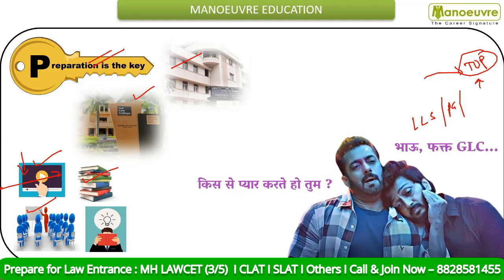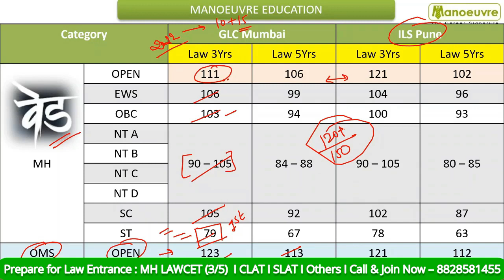MH LAWCET (3/5 Yrs) 2023 - GLC Mumbai | ILS Pune | Score Required | Cut Off | Must Watch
Call/WhatsApp on
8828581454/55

CLASSROOM COACHING :-
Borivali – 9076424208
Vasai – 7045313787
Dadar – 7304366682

Must Watch